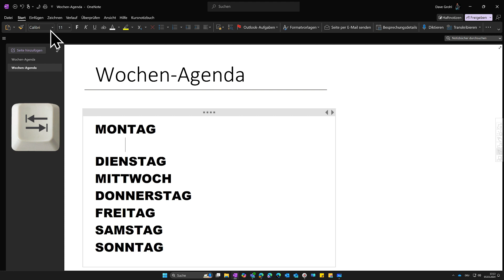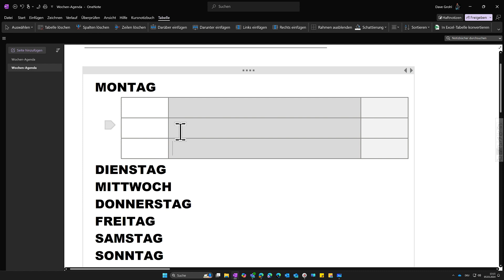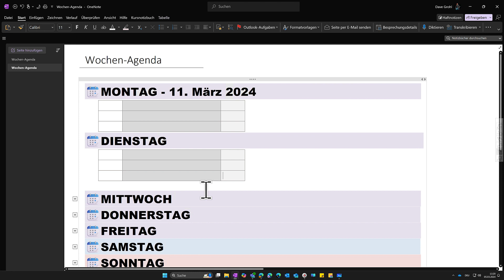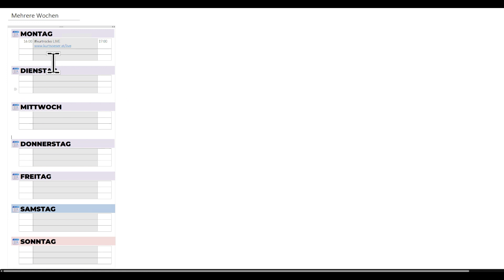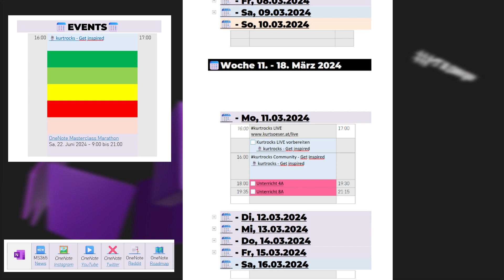OneNoteMasterclass Template Studio #09 - Wochenagenda in OneNote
Manchmal möchte man einfach alle Agenden auf EINEM Blick haben. Mit diesem onenotemasterclass Template bekommst du eine Wochenübersicht in Form EINES Containers mit ein paar ganz besonderen OneNote Masterclass Tipps&Tricks!
Bleib organisiert mit OneNote!